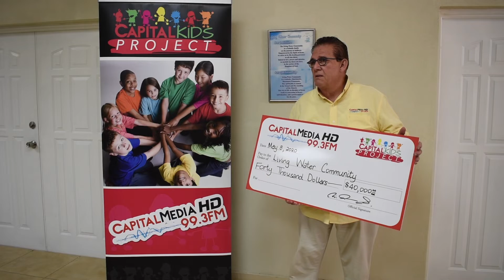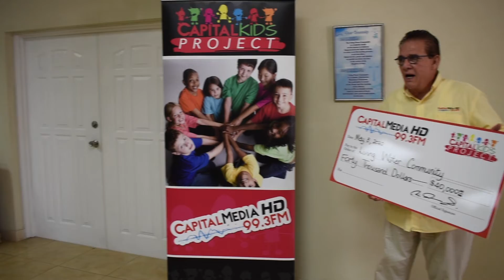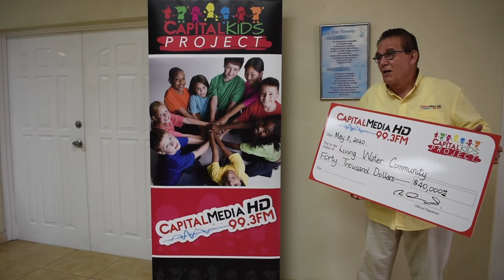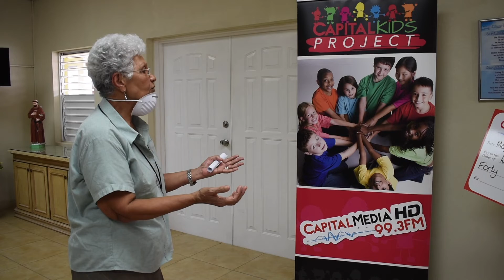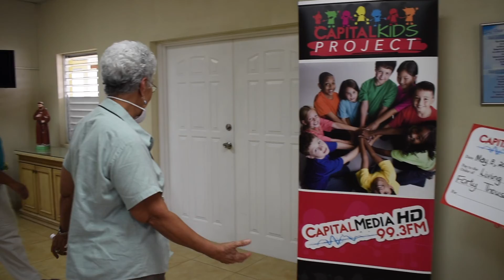We've donated $40,000 to the Living Water Society!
Today, on the 8th May 2020, The Capital Kids Project under the Amarone Charitable Trust donated $40,000BBD to the Living Water Society. They will use that money to assist persons in need during these trying times. This represents part of our contributions to those less fortunate in Barbados.